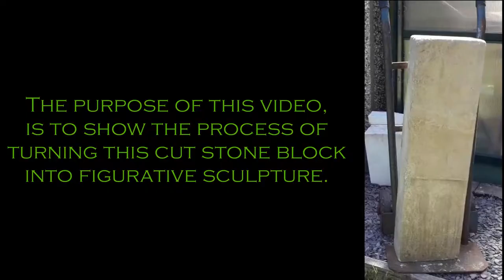Hand and Foot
A time lapse video of the creation of a piece of sculpture.
A male hand, foot and forearm, hand carved from a block of Ancaster Limestone.

YouTube Channel David Iredale